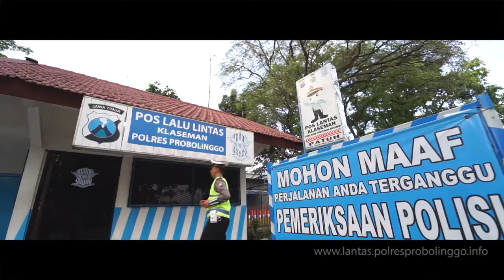tertib untuk semua | satlantas polres probolinggo | 2018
Komedian Tukul Arwana terjaring razia! Simak videonya. Sebab hukum tak memandang siapapun, karena kecelakaan bisa datang pada siapa saja.
satlantas polres probolinggo
SN pictures
Probolinggo - Jawa Timur
photo + cinematography